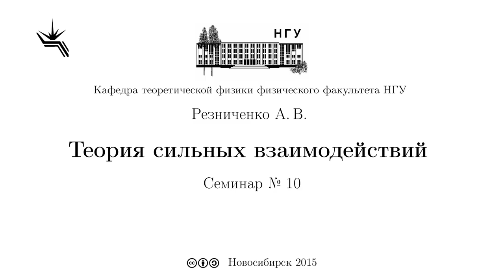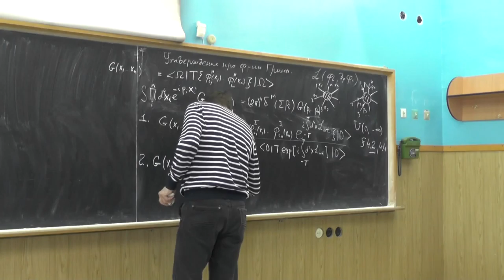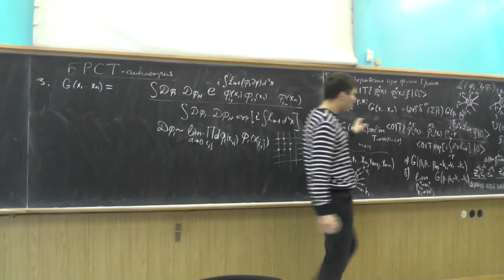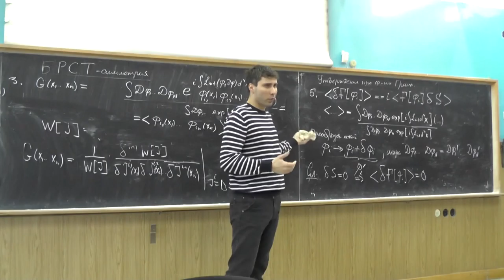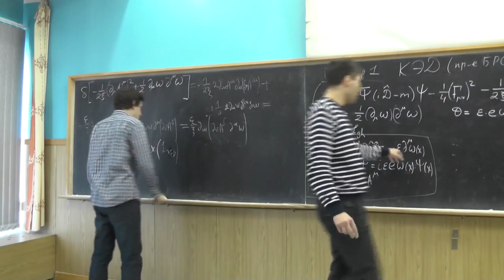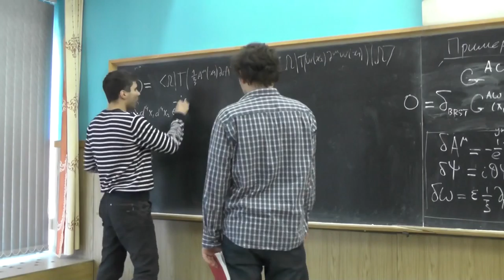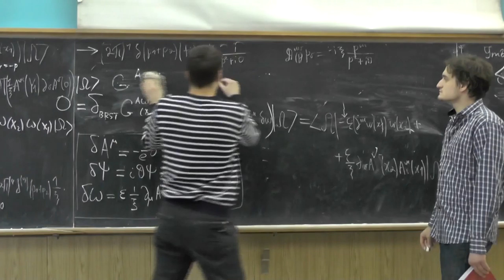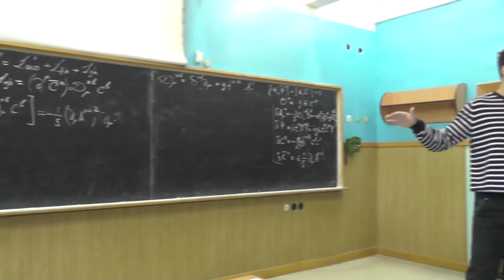Теория сильных взаимодействий. А.В. Резниченко. Семинар 10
Функции Грина в квантовой теории поля (краткий обзор свойств).
Выражение для функций Грина через поля в представлении взаимодействия. Вычисление по теории возмущений. Представление функций Грина через континуальный интеграл. Производящий функционал. Редукционная формула Лемана-Симанчика-Циммермана. Связь вариации от функционала с вариацией действия в случае инвариантной функциональной меры: инвариантность функций Грина относительно преобразований, для которых δS=0.
Симметрия Бекки-Руе-Стора-Тютина (БРСТ).
БРСТ-симметрия для лагранжиана КЭД в лоренцевской калибровке. Проверка инвариантности действия КЭД относительно БРСТ-преобразования. БРСТ-инвариантость функций Грина. Пример: функция Грина "фотон-дух". Вывод из БРСТ-инвариантности этой функции Грина неперенормируемости продольной части фотонного пропагатора.